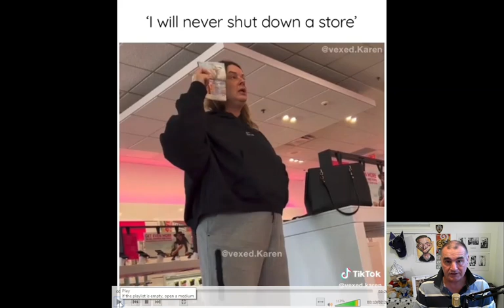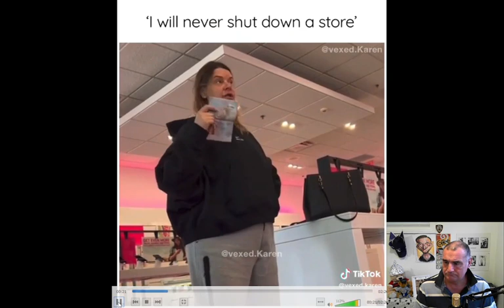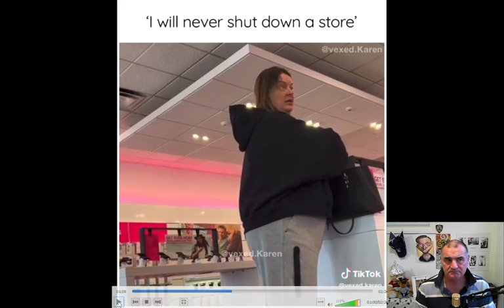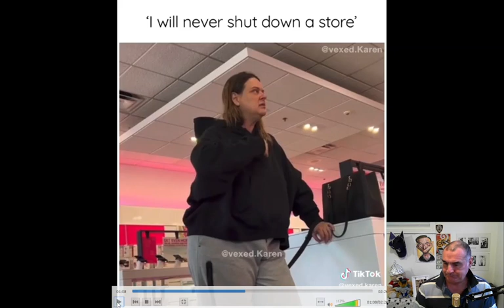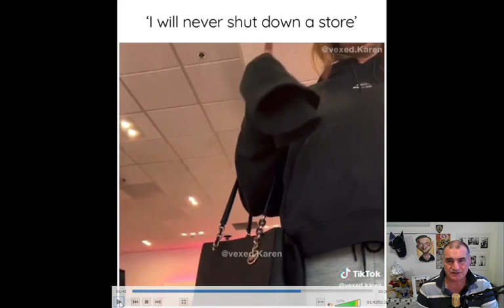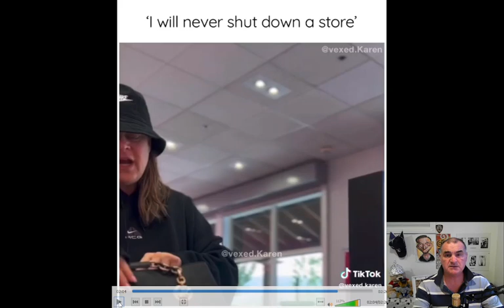KAREN/CRAZY WOMAN RAMBLING UTTER NONESENSE: Ever wondered what jibberish sounds like, keep watching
I was sent this video by a dear friend and subscriber and they asked me to make a video on it. I watched it twice and got started straight away. How can one person talk such BS and expect to be served at the same time. I didn't reference it in the video, but at the end, a sales assistant is eventually on the phone to the Police.

Details to come on shave for a cure, we hope you will be kind enough to donate.

Original video courtesy of @vexed.Karen.

ChuckChases TheFacts
If you like to consider supporting the channel;